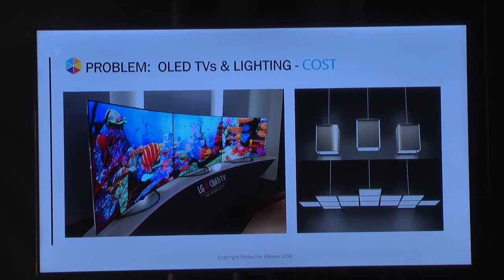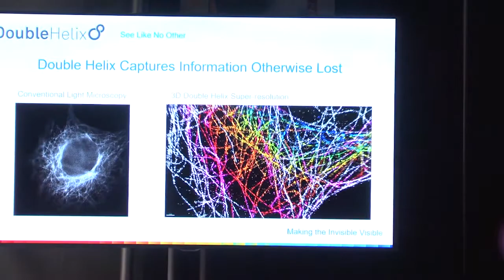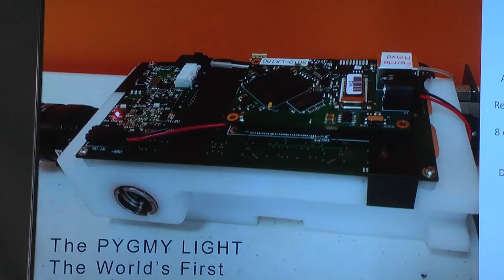Light Tomorrow with Today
Luminate NY, the only Optics, Photonics and Imaging (OPI) accelerator and investment fund in the world, announced the final winners at the Light Tomorrow with Today event in Rochester, NY.
For the past six months, ten leading OPI startup companies have gathered at the NextCorps headquarters growing their early-stage ventures into budding businesses. Photonics Media's News Editor, Autum Pylant introduces us to the 4 winners who received more than $2 million in additional investments.